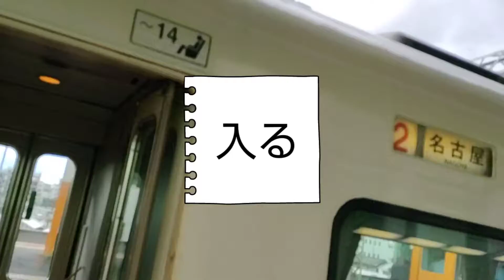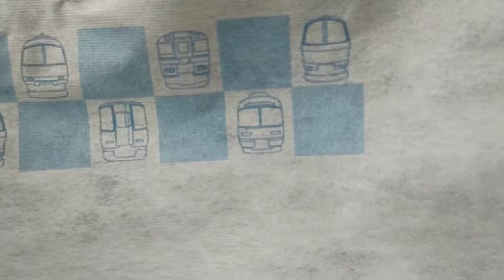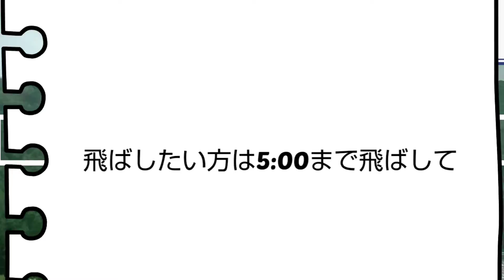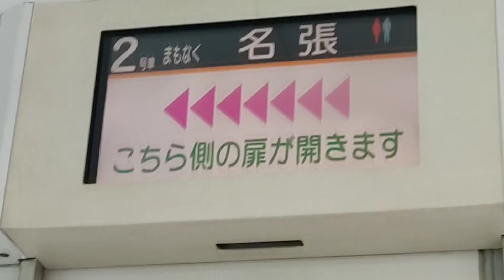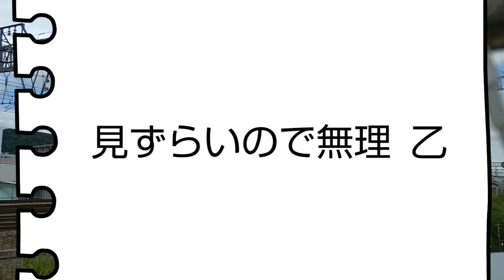第3話名阪特急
編集頑張ったァ
第1話2話は僕のチャンネルを開いて見てください。
第4話で最後かも？！

使用曲
音楽 魔王魂

長い旅も動画だとすぐ終わるなぁ